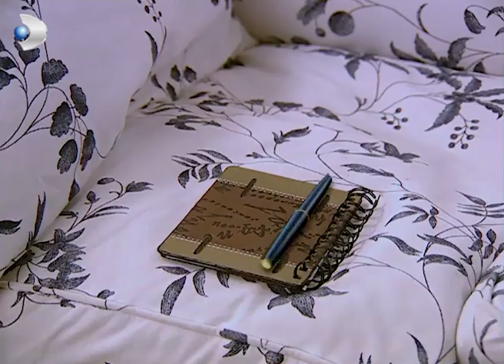Ayşegül'ün Kuzeni Berrak'ın Başı Belada! - Acemi Cadı 17. Bölüm